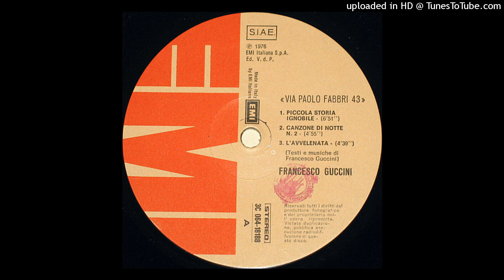Francesco Guccini - Piccola Storia Ignobile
Dall'album  "Via Paolo Fabbri 43"   del  1976